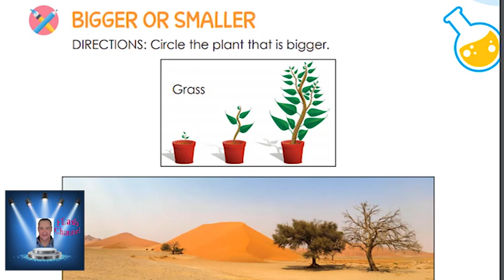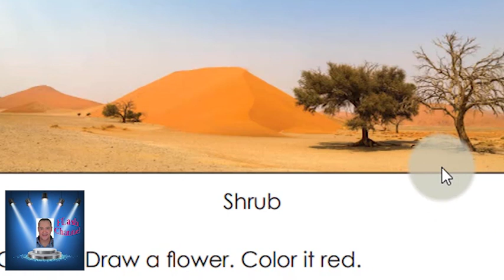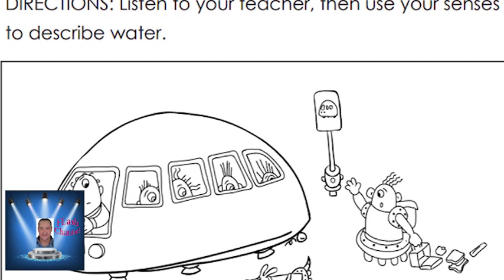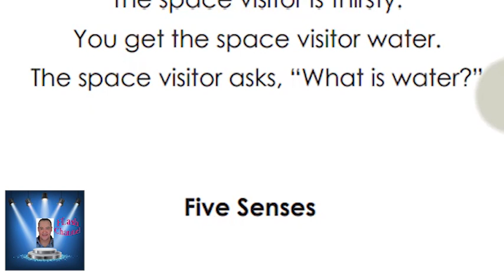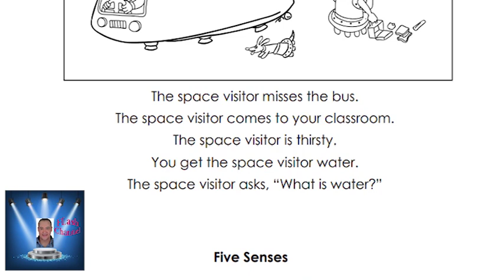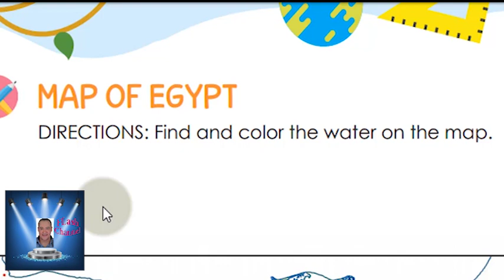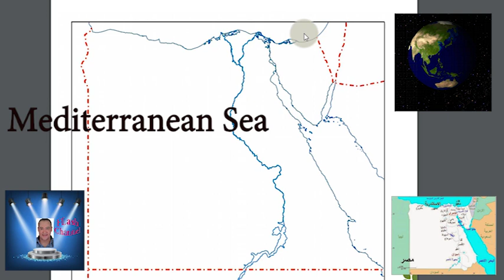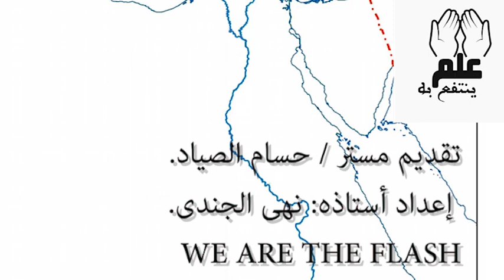KG 2 المحور الثانى THE WORLD AROUND ME CHAPTER 1 : OUR NATURAL WORLD كتاب ديسكفر الجزء الخامس